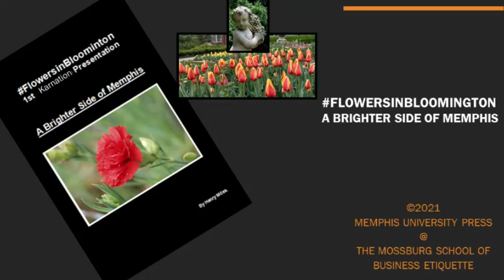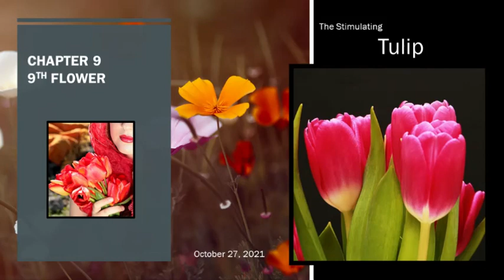FlowersinBloomington 9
Chapter IX - Flower #9
Ι
The Stimulating Tulip
     This spring-blooming flower is a perennial herbaceous bulbiferous geophyte. flowers are large usually with showy bright colors ranging from whites or yellows to pinks or reds, but in warm colors usually. The blotch at the base is usually a different color than the petals of the flower. Due to the variations in  their populations and their years of history in its cultivation complex and controversial classifications have resulted. It is a member of the lily family. The tulip has about 75 species which are divided into subgenera. There is a Persian word for turban which they have been said to resemble and derive its name. From Southern Europe to Central Asia a band stretched where tulips were originally found. Becoming dormant after flowering in the spring the bulb underground waits on another opportunity next year.
     In the valleys growing wild originally in the Tian Shan Mountains, as early as 1055 in Constantinople tulips have been cultivated. Being one of the most prized flowers by the 15th century, tulips became the symbol of the Ottomans. Though cultivated in Persia since the 10th century, tulips didn’t come to the West’s attention until the 16th century when ambassadors from the Western world attended the Ottoman court and reported back of the brilliance of the flower. Tulip mania spread widely throughout Europe as they became a frenzied commodity. Since, the Netherlands have become the major producer of tulips for the world’s market, perhaps due to the Dutch Golden Age of paintings where the flower was frequently depicted. During the time of tulip mania in seventeenth century Netherlands the tulip breaking virus caused variegated patterns in the now even more admired flower increasing their value from the infection.
     Though tulips which are truly broken don’t exist anymore, the closest known resembles are from Rembrandts so named because of the popular painters paintings of such. Thousands of hybrid and cultivars have been produced through breeding processes in addition to the flowers original species that are known as botanical tulips in horticulture. Popular throughout the world tulips are best both as cut flowers and as ornamental garden plants.